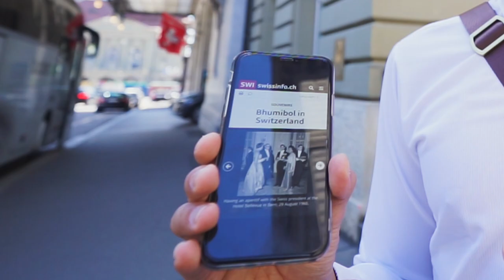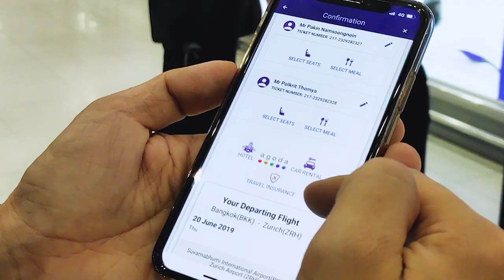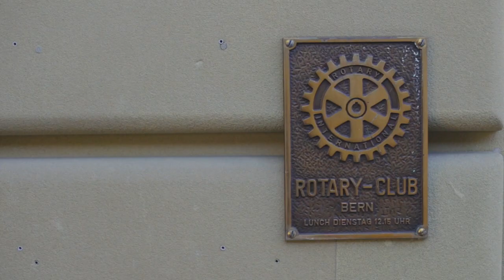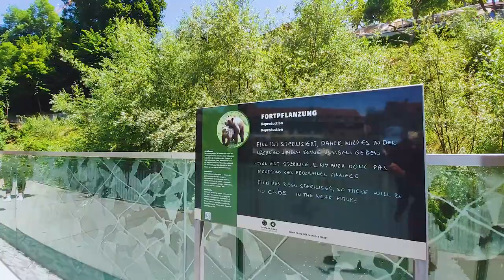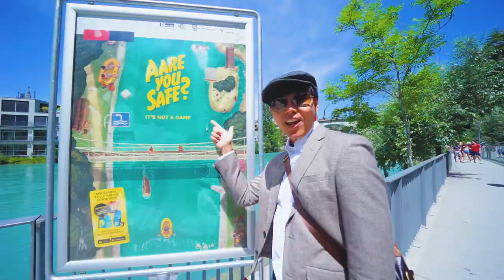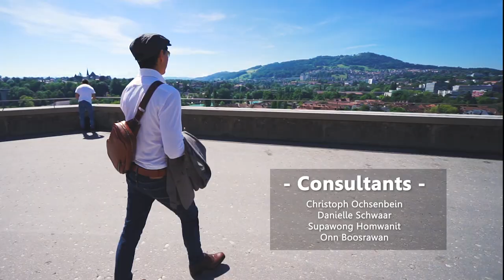🇨🇭SWITZERLAND EP3/5 : Bern *** ENG. Sub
Hey! Europe : SWITZERLAND SERIES
EP.3/5 :  The Echo of BERN

***This series is filmed in Thai language with English subtitles. Please click CC on bottom right part of the screen to view subtitles which could be translated into 76 languages by Google Translate feature.

Art Thomya, a Thai singer/songwriter, will show you the beauty of Switzerland, a dream destination of many travellers around the world. In this trip, Art flies direct with THAI from Bangkok to Zurich. Switzerland is the first series in 'Hey! Europe' program. This Switzerland series is comprised of 5 Episodes.

EP.1 ZURICH
EP.2 LUCERNE - ENGELBERG - TITLIS
EP.3 BERN
EP.4 MONTREUX - VEVEY
EP.5 LAUSANNE

Besides, in many locations in this series, Art has followed the traces of King Bhumibol, the Great King of Thailand who has spend 18 years studying and living in LAUSANNE, from 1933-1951.

Please enjoy Switzerland!

Book Train tickets with STA TRAVEL. STA Travel provide services from Visa Application, Flight reservation, Hotel Booking, Rail Passes, Mountain Excursion, Travel Insurance and many more!
Line: @statravel.th
Eurail Global Pass